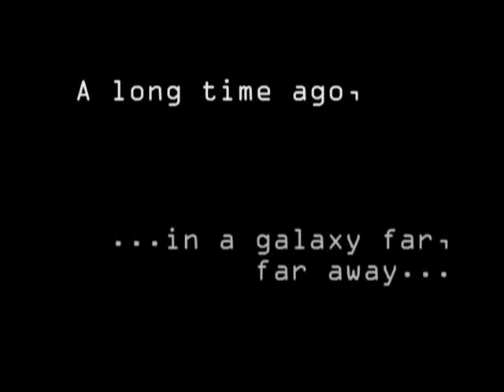New Jedi Order Fantrailer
Work in progress. Editing has taken me a long time, so I put up what I've done so far to see if I'd get any feedback. It's not just an ordinary slideshow, it's SPECIAL :). Also expresses my feeble attempt to include a variety of characters around the Njo time. Two minutes long, the rest is just blank and the song (Spiritus Khayyam, from Globus). No profit but my happiness.

I LOVE Star Wars